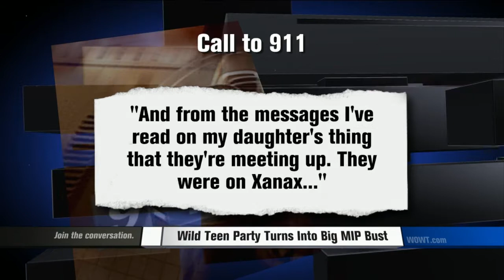Big Party Busted in West Omaha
A West Omaha family is facing a big bill, a big clean-up and thousands of dollars in damage after a wild teenage party.